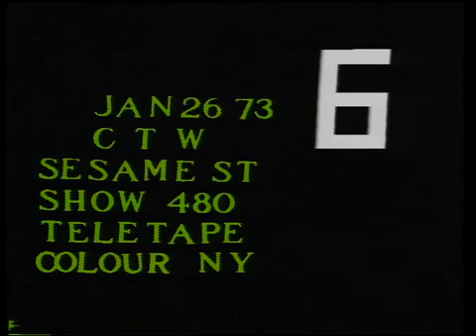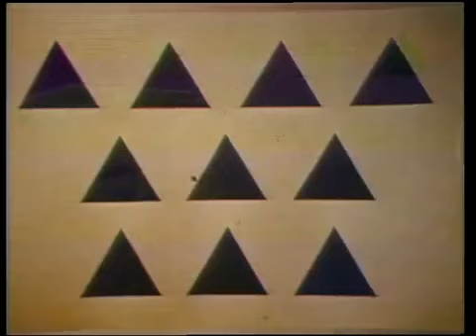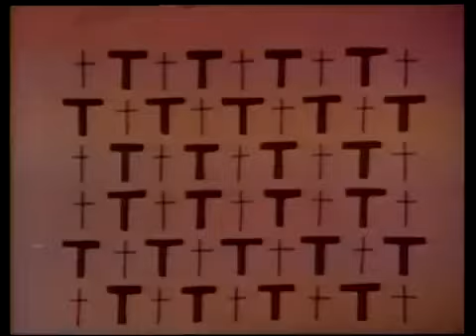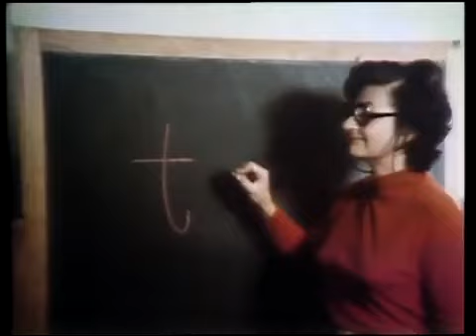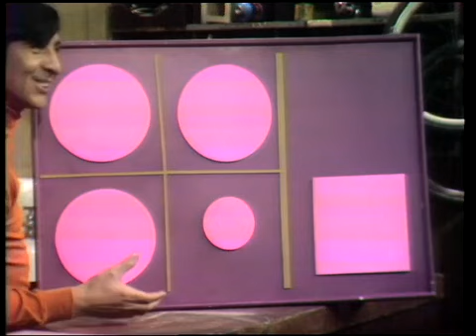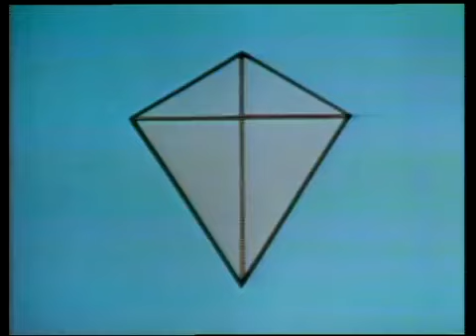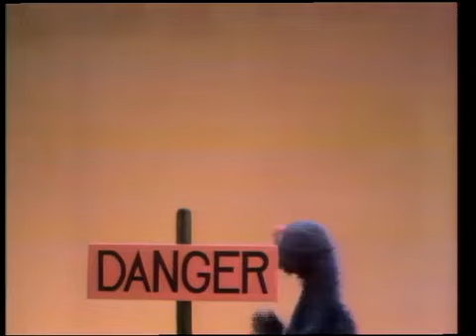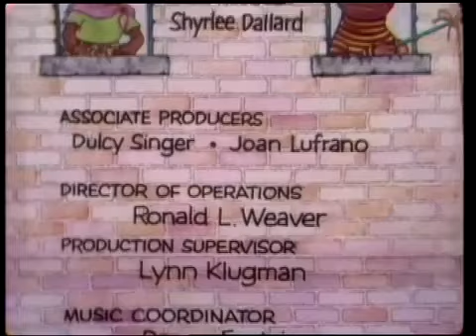Sesame Street: Episode 0480 (1973)